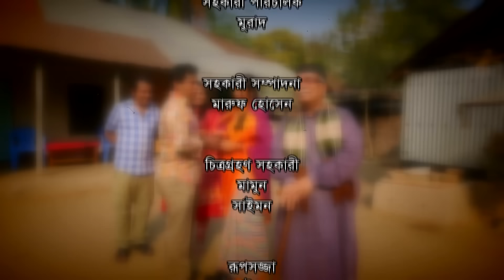Ghaura Mozid | Bangla Comedy Natok | Mosharraf Karim | Shamim Zaman | Zakiya Bari MoMo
Natok : Ghaora Mozid
Directed : Shamim Zaman
Produced : Shamim Zaman
Starring : Mosharrof Karim, Shamim Zaman, Zakiya Bari MoMo, Jui Karim, Dr.Anamul Hoq,
Story : Akash Ronjon
Language : Bengali
Label : Cd Choice